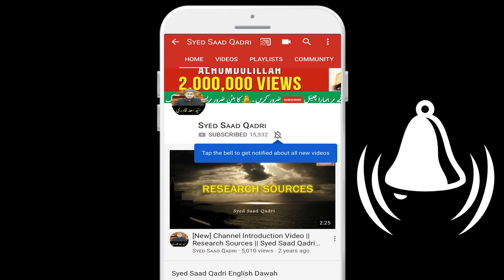Khan ka Matlab | What is the meaning of Khan